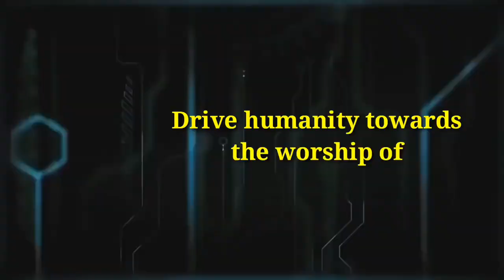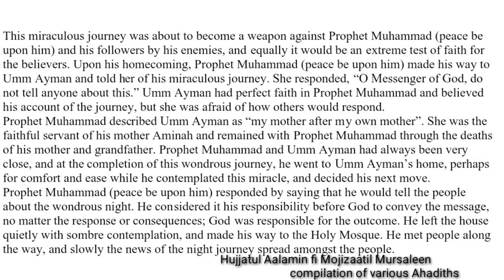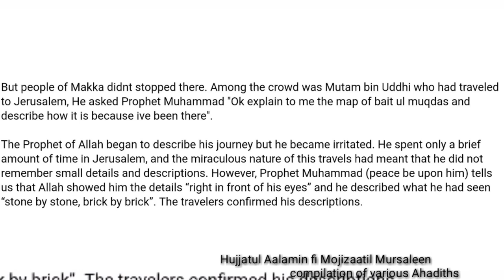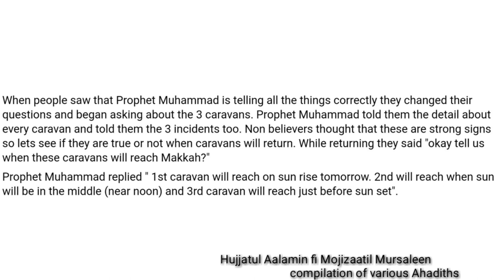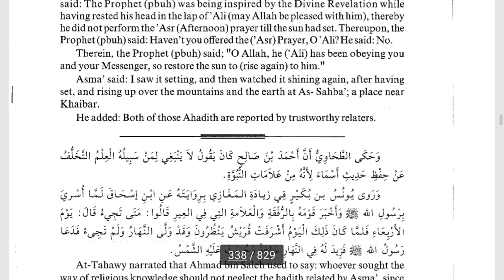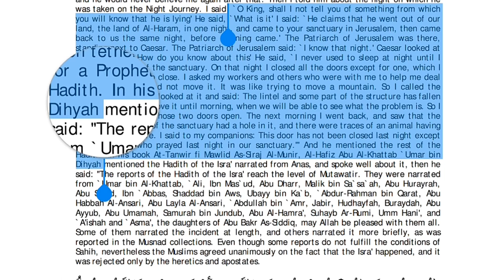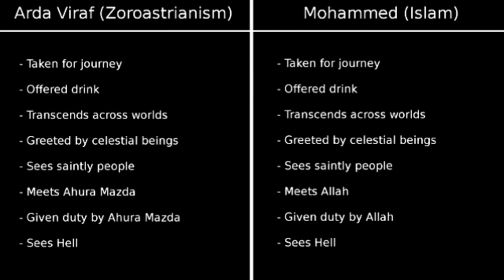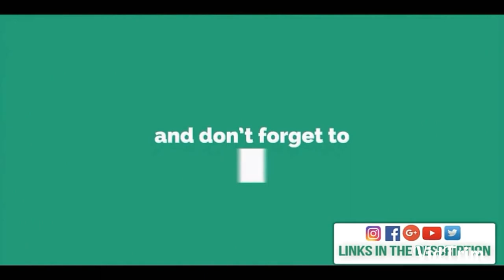Reply The Flying Horse Fantasy (Apostate Prophet Exposed)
Hadith Sources:-
1) Hujjatul Aalamin fi Mojizaate Sayyidil Mursaleen (many hadiths from different narrators from page no 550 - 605 in urdu version)
2) Kitab Ash Shifa by Qari Ayaz - page 321 of English version
3) In Ibn Kathir' hadiths mentioned in Tafseer of Surah Isra or chapter 17. Ibn Kathir took the Hadith from book Dalailun Nabuwwah by Imam Bayhaqi. a

Deceivers like apostate prophet and others claim that the Night journey of Prophet Muhammad peace be upon him from Mecca to Jerusalem which are 1500 kilometers apart and then into the heavens is fake, and out of illiteracy say that the white winged horse animal Burraq on which prophet travelled and all that incident is just a fairy tale!!

Well they are blatant liers and experienced deceivers

To be clear, the night journey of Prophet Muhammad peace be upon him throughout the heavens is absolutely real and physical and there are absolute proofs for it that nobody can deny.
And you all will be astonished to see that, that deceiver apostate hid such truths from you people and tried to misguide you people.
Take a look at these stunning hadiths
1) Hujjatul Aalamin fi Mojizaate Sayyidil Mursaleen (many hadiths from different narrators from page no 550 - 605 in urdu version)
2) Kitab Ash Shifa by Qari Ayaz - page 321 of English version
3) In Ibn Kathir' hadiths mentioned in Tafseer of Surah Isra or chapter 17. Ibn Kathir took the Hadith from book Dalailun Nabuwwah by Imam Bayhaqi.
We have Exposed the following video of the Apostate Prophet!